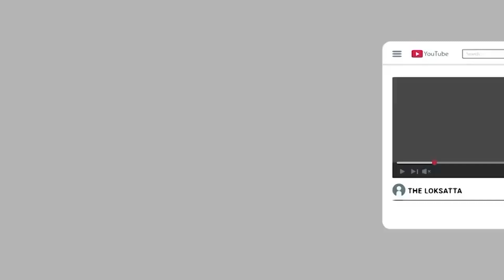People Looted Oil As Tanker Overturned Near Dhangadhra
ધાંગધ્રા પાસે ટેન્કરે પલ્ટી મારતાં લોકોએ તેલની લૂંટફાટ ચલાવી!!

તેલની રેલમછેલ : ધ્રાંગધ્રા નજીક તેલના ટેન્કર-ટ્રેકટર વચ્ચે અકસ્માત, રસ્તા પર તેલ ઢોળાતા લોકોએ તેલ લેવા કરી પડાપડી | ધ્રાંગધ્રા પાસેના ધ્રુમઠ હાઈવે પાસે અકસ્માતની ઘટના બની હતી. જેમાં ધ્રાંગધ્રા માલવણ હાઇવે પર તેલનાં ટેન્કર અને ટ્રેક્ટર વચ્ચે અકસ્માત સર્જાતાં તેલ ભરેલું ટેન્કરે પલ્ટી મારી હતી. આ અકસ્માતની ઘટના બાદ ટેન્કરમાંથી તેલ લીકેજ થતાં તેલ લેવા માટે આજુબાજુના લોકોએ પડાપડી કરી હતી. તેલનો ભાવ હાલ આસમાને છે ત્યારે રસ્તા પર ઢોળાયેલું તેલ ભરવા માટે લોકોને તેલ ભરવા માટે જે પાત્ર મળ્યું તે લઈને તેલ ભરતા જોવા મળ્યા હતા.

An Oil Tanker Collided With A Tractor On Dhrangadhra Malvan Highway |